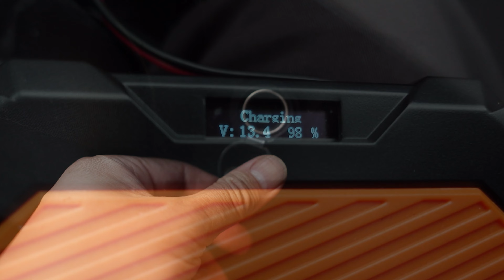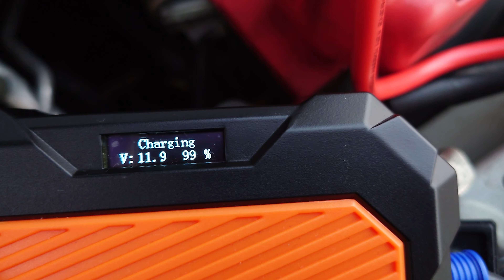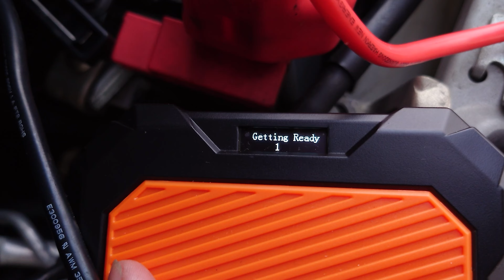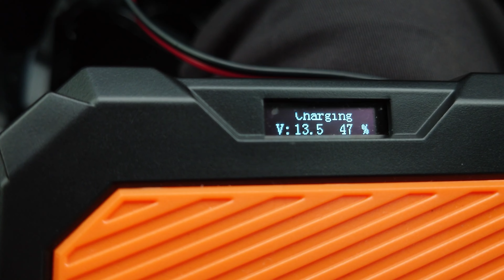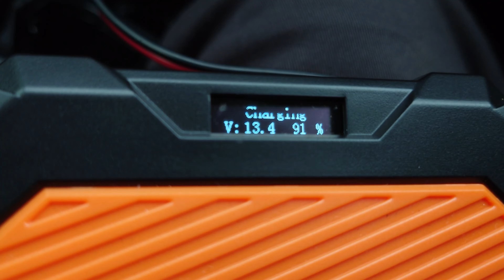プリウスなどのハイブリッド車からも電気をもらえる！ 車の次世代ジャンプスターター！ [ Autowit SuperCap 2 Jump Starter ] 夏・冬の急な バッテリーあがり対策に！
ガレージライフの高橋 巨樹 (ナオキ)です。ご視聴いただきありがとうございます！
・ 夏・冬の急な バッテリーあがり対策に 車の次世代ジャンプスターター！ [ Autowit SuperCap 2 Jump Starter ]

・ Autowit スーパーキャパシタ ジャンプスターター（Super Cap2 ）
スーパーコンデンサ搭載 リチウムバッテリー無し 事前充電不要 高安全性 急速充放電 12V車用エンジンスターター（最大7.0Lガソリン車・4.0Lディーゼル車対応） 内蔵式スーパーキャパシタ 低劣化 長寿命
商品名：Autowit Super Cap2 ジャンプスターター

これを一台お守り代わりに入れておくといざという時に助かります！
あらかじめ充電不要の車の次世代ジャンプスタータ！

► ガレージライフグッズ販売
・ UUUMの公式オンラインストア  MUUU (ムー)

国家一級整備士が、車に関するいざという時に役にたつ情報・DIYなどを配信してます。